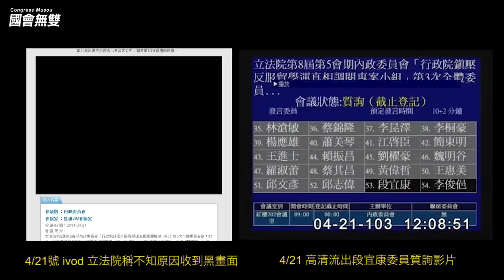【沃草界外球】324 政院血腥鎮壓究責，警政署疏懶一個月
還記得（21）日早上內政委員會討論時因為「內規」的黑畫面嗎？現在有外流段宜康委員的質詢版本喔！

回顧新聞區：

立法院內政委員會針對「行政院鎮壓反服貿學運真相」進行質詢，會議預報公開上網，IVOD也顯示LIVE，卻「完全沒有畫面」！
立法院負責單位說詞一變再變，沃草團隊向召集委員陳其邁辦公室查證，得知立法院秘書處以「內規」為由，不允許這次會議進行IVOD轉播，但允許媒體進場拍攝，讓網友怒批：「讓媒體全程拍，卻不讓民眾一起看，這沒有道理──立法院怎麼可以規避監督！」